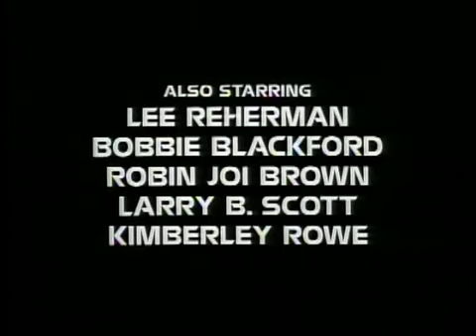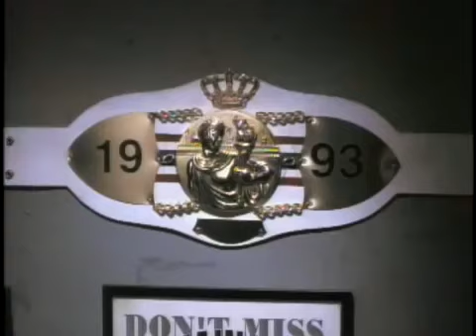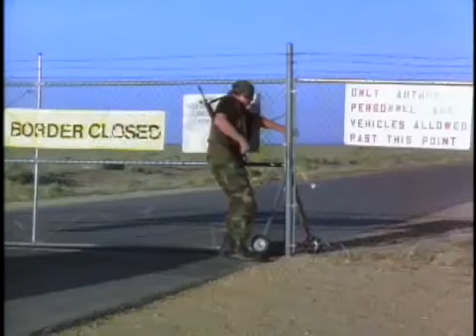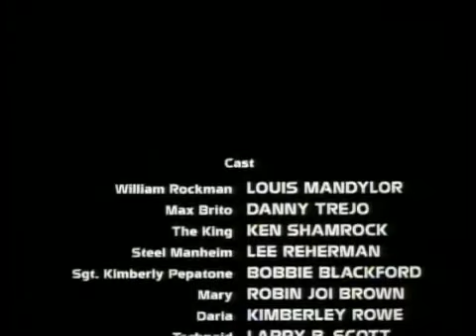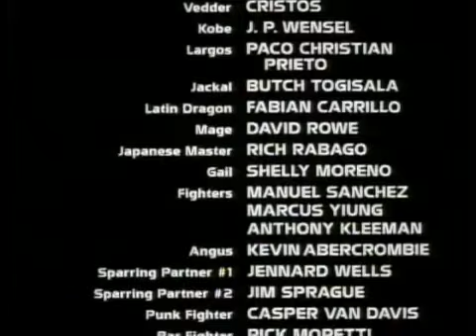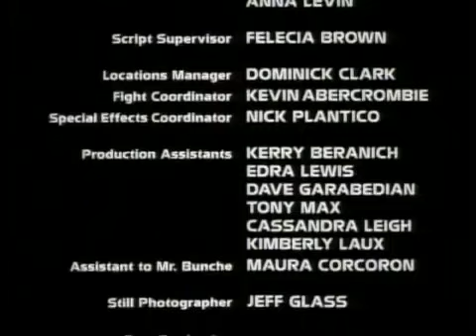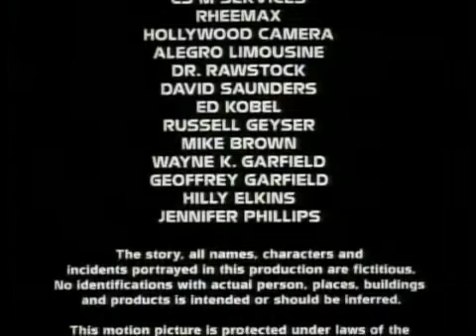Champions - Karate Tiger (1998) English Movie - Full Length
Ken Shamrock, Paco Prieto, Lee Reherman, Louis Mandylor, Danny Trejo